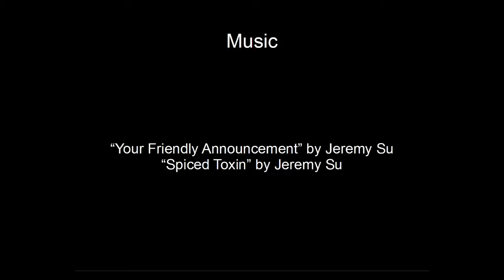Deadly Premonition: The Director's Cut - Detective Comedy-Horror - Game Review - Ep. 10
A review of the strange story of Deadly Premonition: The Director's Cut.

Much thanks to Eleanor Rose.